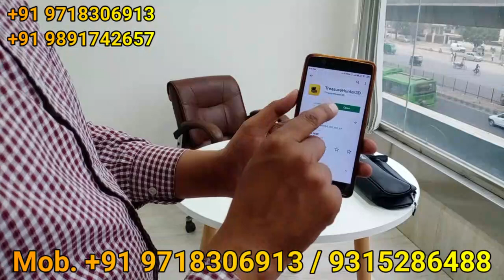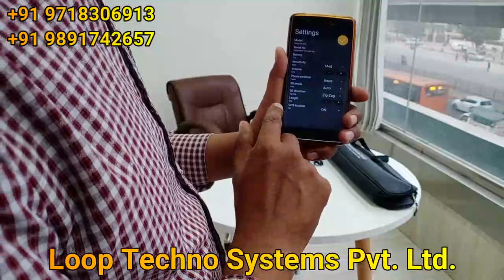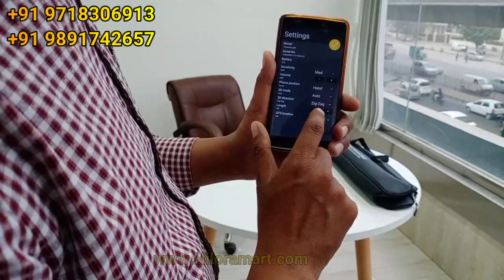Treasure Light 3D Metal Detector / Underground Treasure Gold Detector / Treasure hunter